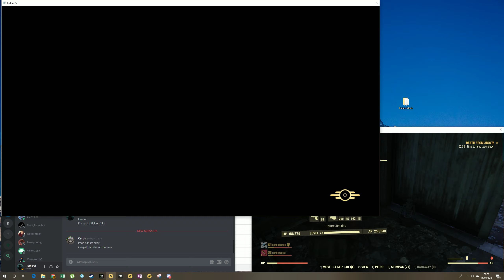Raw Queen Footag